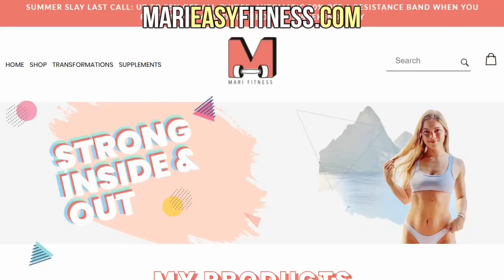Biggest Weight Loss! Mari's Weight Loss Journey 2019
Roku Thinergy
Thinergy (3 Pack)

Good medical morning!  This is Watson from World's Greatest Medical and today we are going to look at Mari Wellyn's INCREDIBLE weight loss.  And don't forget to check out Mari's website Marieasyfitness.com to pick up her gym guides, resistance bands and all of her fun products.

Look at this before and after WOW

Here is what she has to say about her weight loss:

My transformation began when I hit rock bottom. Some tough experiences led me to where I am today, and I wouldn't change it for the world. This journey wasn't just about losing weight. I discovered who I am, and what makes me happy. Now, I am the healthiest and happiest I have ever been.

The first piece of advice I give to everyone is START SMALL. I began my journey with just one walk a day and cleaning up my diet. I told myself just 2 lbs a week- and look where it got me! ANYONE can do it!

So there you go folks.  Click like for her incredible progress and for all the people she inspired.

Now let's look at my favorite weight loss product, Thinergy.

Please take no medical advice from this channel.  Consult a medical doctor for any advice.  This video contains educational content, however it may not be suitable for all audiences.

Thanks for checking out my channel!  I hope to use this as an outlet for interest and education about clinical office procedures.

This video contains paid product placement.  No statements evaluated by the FDA.